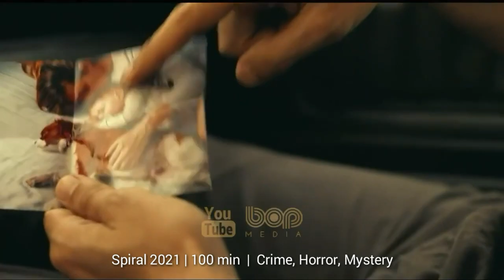فیلم سینمایی هیجان انگیز یک مکان ساکت ۲ دوبله فارسی ۲۰۲۱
فیلم یک مکان ساکت ۲ دوبله فارسی ۲۰۲۱

خلاصه داستان : فیلم یک مکان ساکت بخش ۲ ، داستان خانواده ای که ماجراهای وحشتناکی را میگذارنند. موجودات عجیبی که قدرت شنوایی بالا دارند اما کور هستند ، حال این خانواده باید قدم به دنیای بیرون بگذارد و با وحشت دنیای ناشناخته رو به رو شود و…

Following the events at home, the Abbott family now face the terrors of the outside world. Forced to venture into the unknown, they realize the creatures that hunt by sound are not the only threats lurking beyond the sand path.